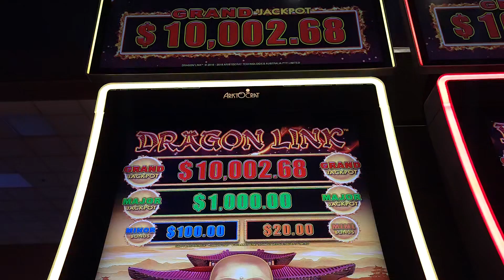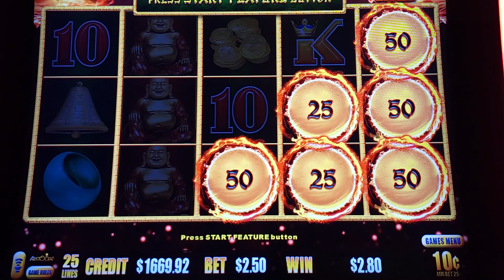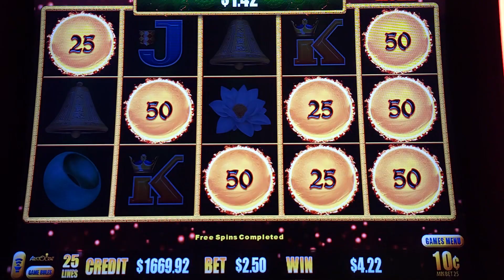DRAGON LINK HAPPY AND PROSPEROUS... CHASING THE MAJOR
We are at the Bay Mills Casino and Resort, in beautiful  Brimley MI. We are playing the large selection of old and new slot machines. This is our favorite local casino in the area.  This game was a lot of fun  to play. DRAGON LINK HAPPY AND PROSPEROUS... CHASING THE MAJOR